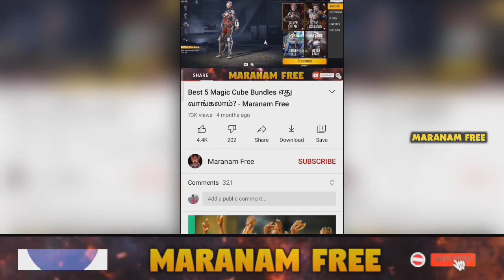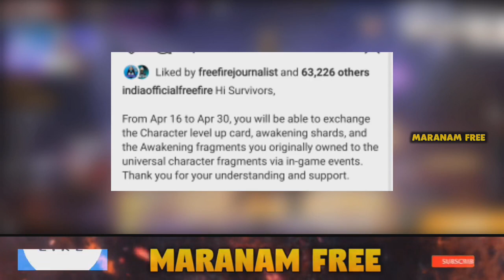How to Exchange Level Up Card & Fragments Free Fire - Maranam Free